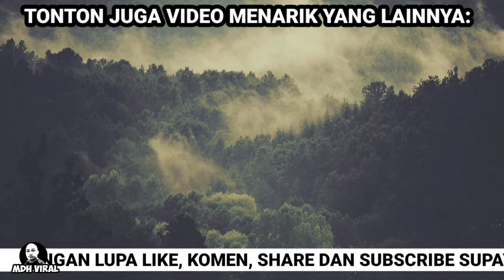NAMPAK JPJ TERUS JADI KELAM KABUT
NAMPAK JPJ TERUS JADI KELAM KABUT. memaparkan tindakan seorang pemandu yang jadi kelam kabut secara tiba-tiba sebaik sahaja terserempak dengan anggota JPJ ditengah jalan.